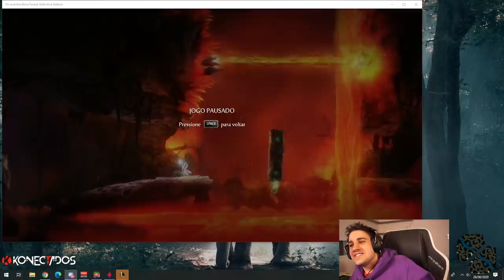TA TROLANDO, CERTEZA.